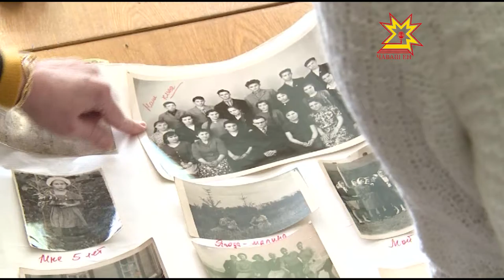Вĕрентекенĕн чи пархатарлă ĕç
Вĕрентекен вăл професси çеç мар. Вăл чун туртни тата пурнăç йĕрки тет Хеония Максимова. Хăйĕн çулĕсене пытармасть вăл, 70 çулти вĕрентекен çамрăк ĕçтешĕсемпе те, электронлă ĕмĕрте çитĕнекен вĕренекенĕсемпе те пĕр чĕлхе тупма пĕлет.